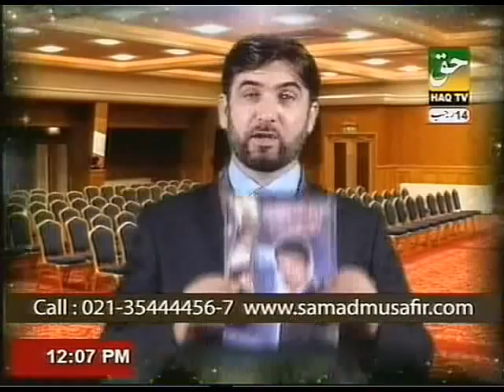Superstition, Suspicion and Peevishness By PROF. DR. ABDUL SAMAD (Part-1)